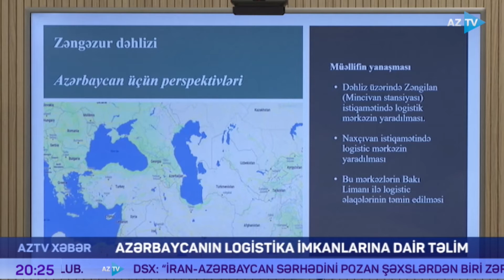Azərbaycanın logistika imkanlarına dair təlim keçirilib